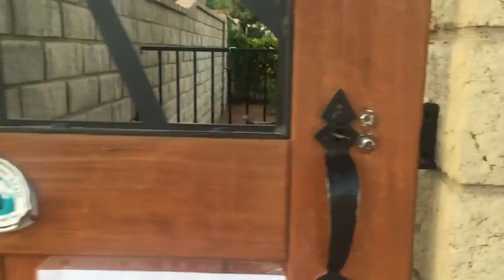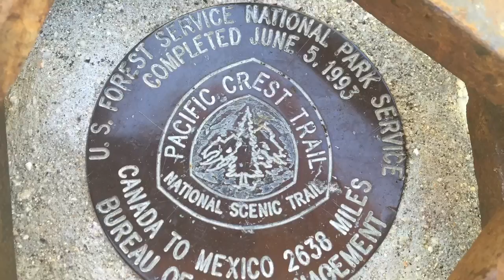Wrightwood to Agua Dulce